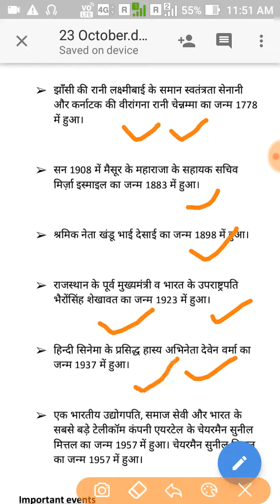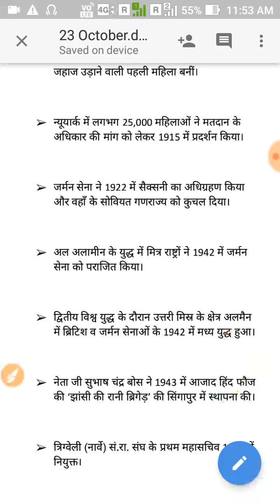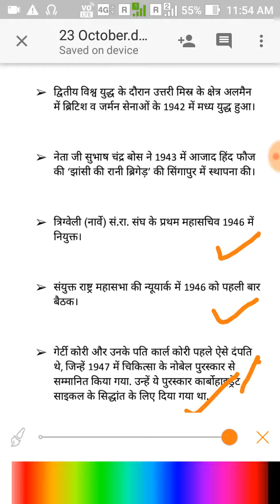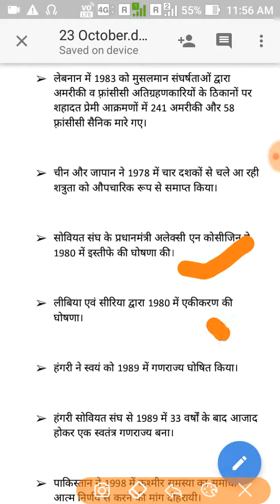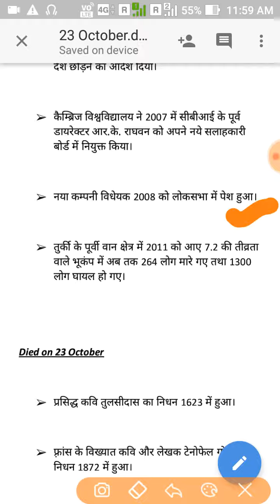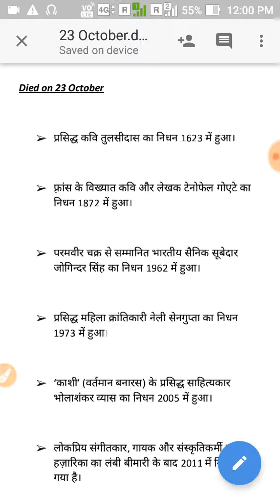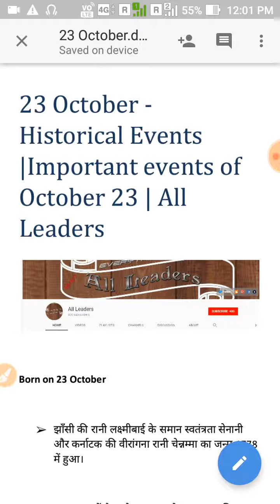23 October - Historical Events |Important events of October 23 | All Leaders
23 October - Historical Events |Important events of October 23 | All Leaders

More interesting videos is here :-